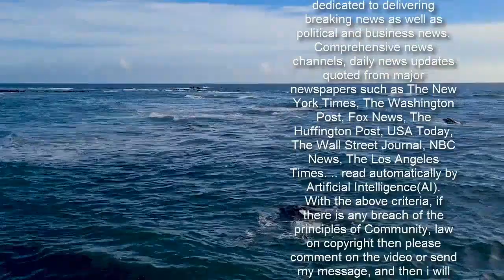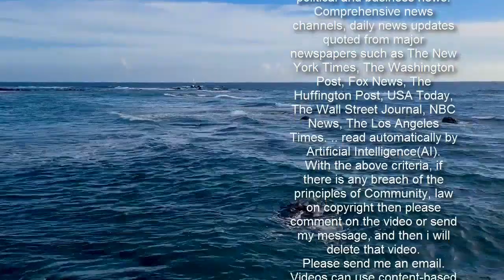Danny Dyer jokes wife Joanne Mas feeds him up 'so no one else will want me'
Danny Dyer opened up about his relationship with wife Joanne Mas, joking she feeds him up "so no one else will want me".   Chatting with daughter Dani Dyer on their podcast, Sorted With The Dyers, Danny joked that he knew why his wife was bringing them snacks.   He told Dani: "She don't stop feeding me. She don't and all.  "I know why she's doing it, so that no one else will want me. I'm not silly. I know what it is, yeah."  .   The 43-year-old told Dani: "Me and your mother have absolutely nothing in common. But it does work because there's no grey areas.  "Me and your mother really are chalk and cheese. It raises debate because we don't really agree on much so every conversation ends in a row."  But while he said they often fight, Danny said that's what kept things "interesting".  The EastEnders star said: "It's always interesting and it always keeps it lively.  "I find her fascinating that she's into the s*** she's into and I'm into the s*** I'm into."  They briefly broke up for a spell, with Danny even telling Dani he went skiing with another woman during that time.   But Dani said her parents different personalities were the very reason they worked so well together.  The new mum told her dad: "I think like you, you've had your party days.  "I think if mummy was exactly the same as you it never would have worked. It was nice that mummy was indoors and sort of reined you in a little bit."  Danny and Joanne have three children together, with Dani joined by younger sister Sunnie and younger brother Artie.